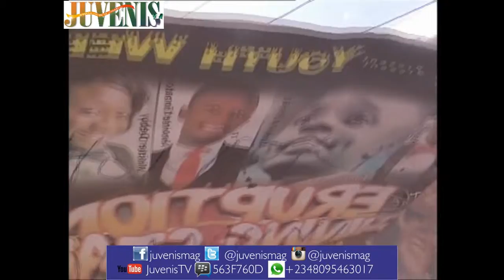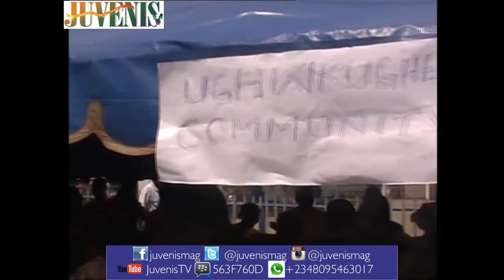AGBARHO FESTIVAL 2013 (Part 2) (Nigerian Music & Entertainment)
The bi-annual Agbarho ‘ibi’ Festival 2013 organized by Agbarho Urhobo Improvement Union (AUIU) under the leadership of His Royal Majesty, Adjerhore Onome Okpalefe 111, The Osuivie of Agbarho Kingdom and Brig. Gen. (Chief) Dominic O. Oneya (Rtd.) as President General was indeed colourful, as all the villages under Agbarho (Orhokpokpo, Oguname, Ohrerhe, Uvwiama, Uvwiamuge, Oviri, Ehwerhe, Ikweghwu, Ughwrughelli, Ophori, Ekrerhavwe, Okan, Okorehavwe and Orho-Agbarho) converged to performed various cultural activities in Agbarho, Delta state, Nigeria.

JuvenisTV is an entertainment and lifestyle channel own by JUVENIS Magazine that features Movies, Music, Comedy, Events, Red Carpet Moments, TV Shows, News, Interviews, Promotions, Advert Placements e.t.c. Drop your comments, questions, suggestions and subscribe for regular video updates.